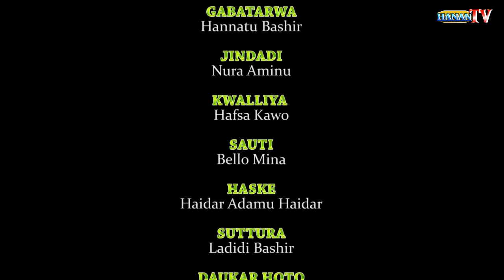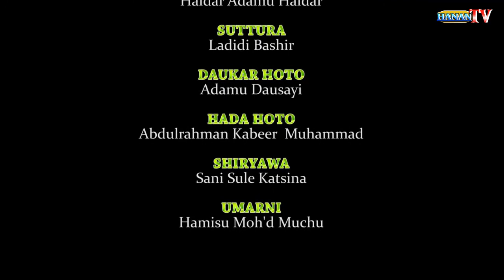MATA ADON GARI HAUSA CONCEPT EPISODE 15